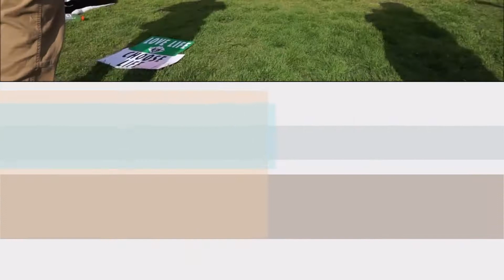One life L A 2020